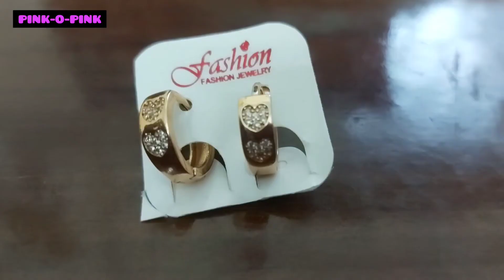MEESHO || EARRINGS HAUL || MEESHO JUMUKKAS SET || COMBO OFFER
IN THIS VIDEO I EXPLAINED MY PURCHASE OF  EARRINGS & CHAINS FROM MEESHO ONLINE. THE PRODUCTS ARE VERY USEFUL FOR HOME AND ALL ARE NECESSARY THINGS. THIS VIDEO WOULD BE VERY USEFUL AND FUN. ENJOY THE VIDEO.

Combo Jumkkas Product Code   S-32994050

Peacock Design Jumukkas Product Code   S-16822157

Second Stud Product Code   S-16770801

Fancy Chain Product Code   S-17605244

Leaf Design Chain Product Code   S-32312947

This channel does not promote or encourage any illegal activities. All contents provided by this channel is for GENERAL AND EDUCATIONAL PURPOSE ONLY.